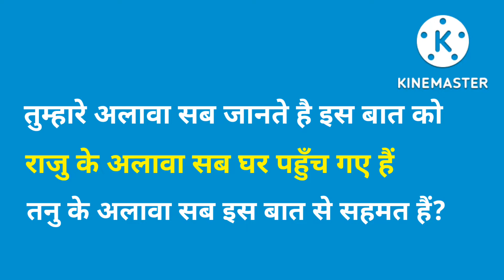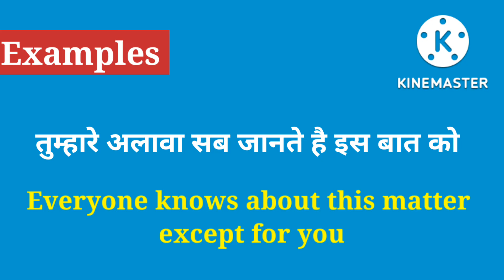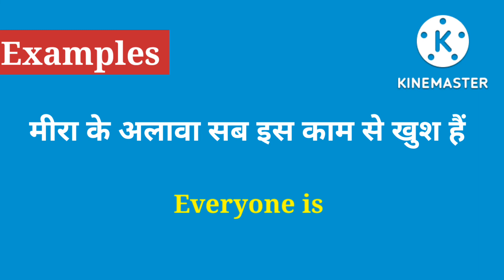Daily Use Advance English Structure Part 1 । Advance English Structure ।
About:
In this video you will learn daily use sentences in Hindi and English. This video is for beginners who want to learn English through Hindi where you will find English sentences for daily use to use in your every day conversation.

1. daily use english sentence,
2. daily use sentence in english,
3. daily use sentences in hindi
4. daily use small sentences in english
5. daily life english sentences
6. daily use english sentences for kids
7. daily use sentences for beginners
8. daily use sentences in telgu
9. daily use small sentences in english
10. english sentences
11. short english sentences,
12. english sentence
13. english for daily use
14. daily english
15. english conversations
16. daily english sentence
17. रोज़ बोले जाने वाले english sentence

Learn Advanced English Structures Important Advanced English Structures How To Practice English
Spoken Advanced Structure
Spoken english
English Structure